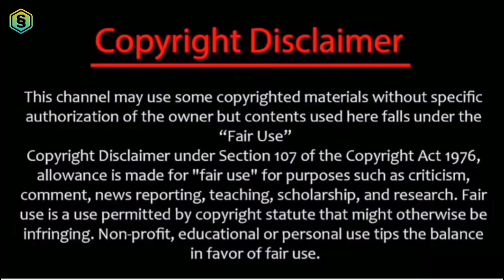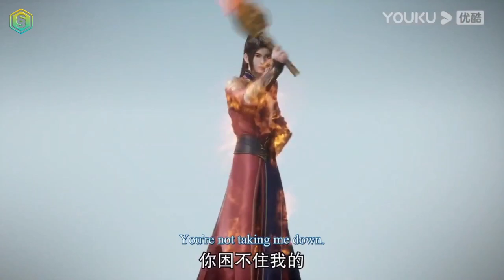The Peak Of True Martial Arts Season 2 Epispde 21 Explained in hindi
the Peak Of True Martial Arts Season 2 Episode 20 Hindi

Note: We create videos to encourage people to watch these hidden gems of entertainment. The purpose of this video is to describe the film from our own perspective. For a better explanation, we incorporated a majority of video excerpts from the movie in the explanation. All credit for the video clips used in this explanation goes to the film's ____________________________________________

queries-
explainer Ali the throne of seal in hindi
new best anime series explained in hindi
Top best animes anime explained in hindi movie explained in hindi
The peak of true martial arts season 2 episode 19
The peak of true martial arts season 2 ep 15 hindi
The peak of true martial arts season 2 episode 19 hindi explain
The peak of true martial arts season 2 episode 16 hindi
The peak of true martial arts season 2 episode 21
The peak of true martial arts season 2 ep 16 hindi
The peak of true martial arts season 2 episode 21 hindi explain
The peak of true martial arts season 2 16
the peak of true nartial arts season 2 episode 20
the peak of true martial arts season 2 episode 28 hindi
the peak of true martial arts season 2 episode 17
the peak of true martial arts season 2 episode 15 hindi explain
the peak of true martial arts season 2